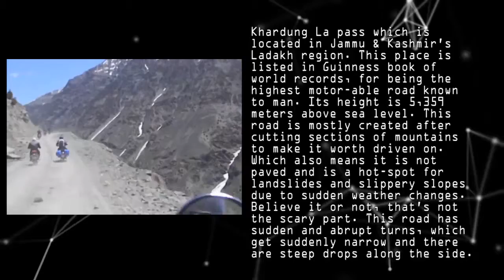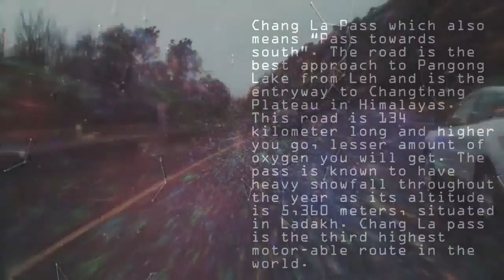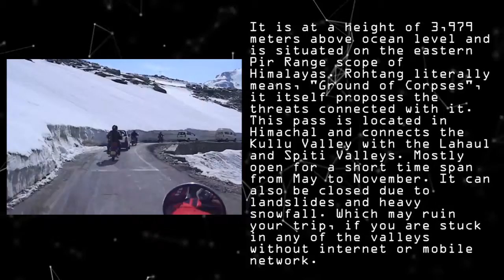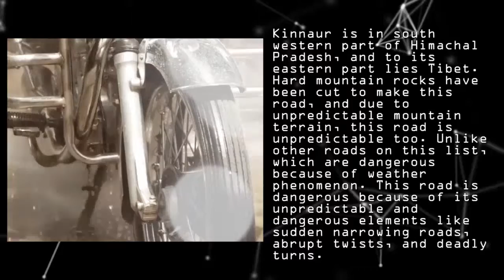Top 5 Most Dangerous roads in India 2016 | Deadly, Scary Roads and most dangerous roads in india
India is a vast country with many exotic destinations. Sometimes only way to get there is by road. I am not exaggerating, when I say; some of these places are so well hidden in nature, that there isn’t any other way to get there. But to take these roads, which would make even the bravest of adventurers think twice.
Here is a list of top 5 most dangerous roads in India

Please ignore the lines below .. it is meant for keywords usage only